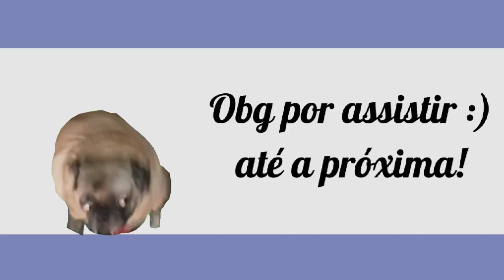•||•Eu sou Viadoo•||• [OK K.O] {MEME} [GC]